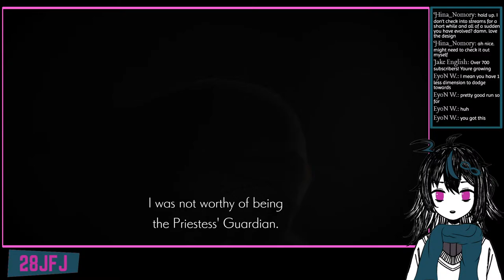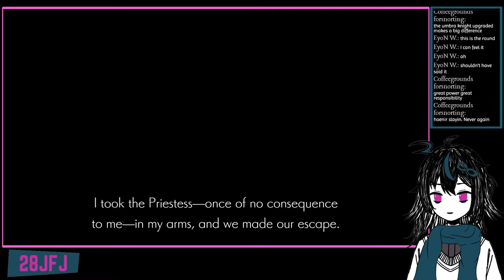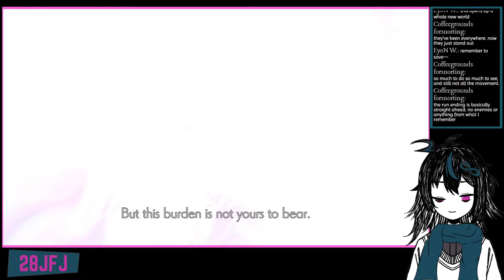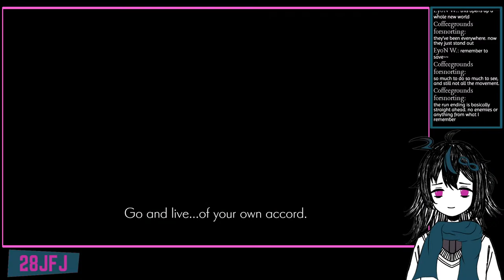Ender Lilies: Quietus of the Knights - The Catacombs and more~ #2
Let's progress through this